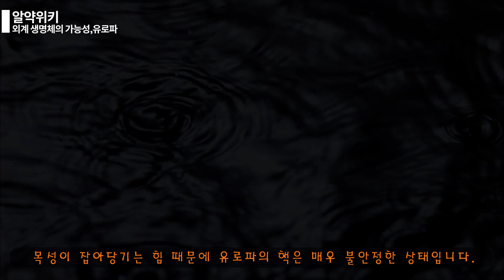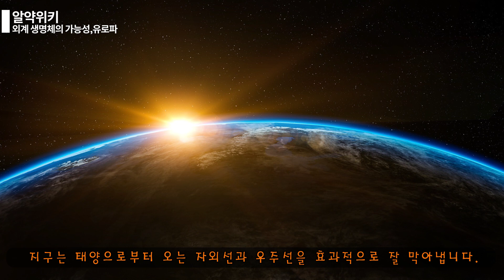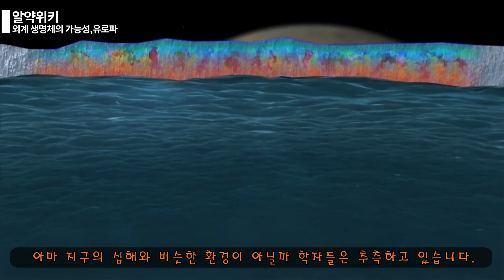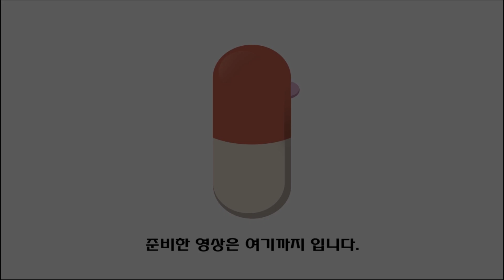[알약위키] 외계 생명체의 가능성,유로파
태양계에 외계 생명체가 존재할 가능성이 있을까요?
그에 대해 가능성 있는 추측을 해보려 합니다.